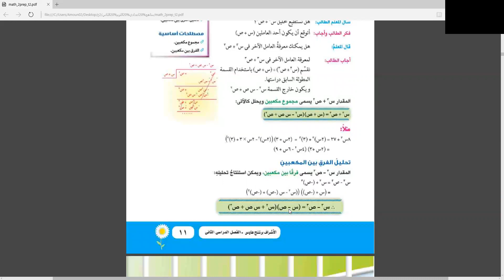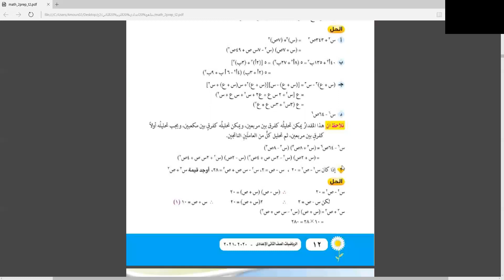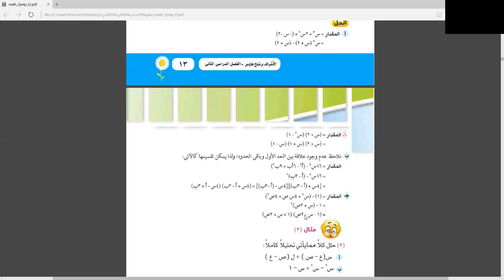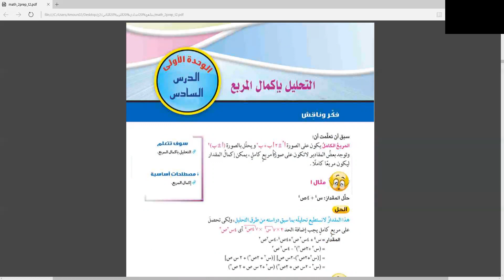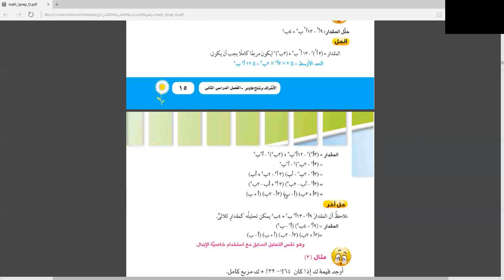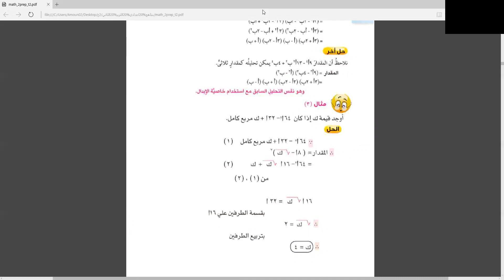رياضيات2ع الترم الثاني جبر تحليل مجموع المكعبين أ خلود الشاذلي